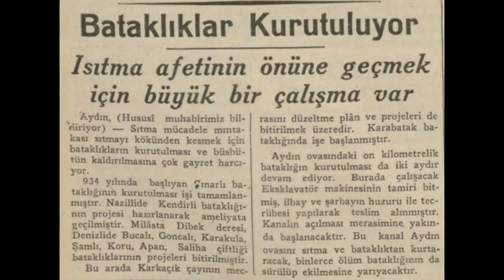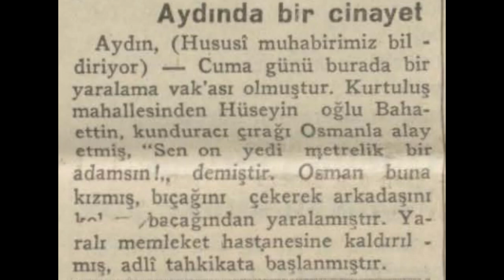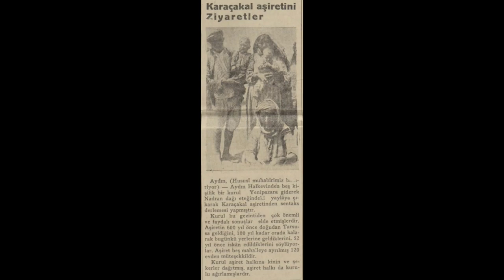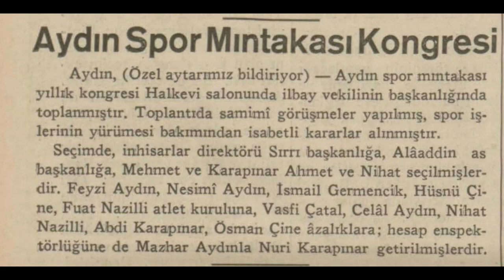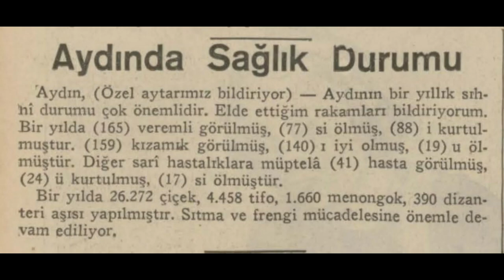Aydın 1935 Haberleri (2)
Aydın hakkında çıkan 1935 yılı (Haziran-Temmuz-Ağustos) haberlerdir.

1. Haber: Un düştü, ekmek düşmedi
2. Haber: Bataklıklar kurutuluyor
3. Haber: Aydın'da bir cinayet
4. Haber: Yarım saatte 2900 lira
5. Haber: Afyon ürünü iyi
6. Haber: Karaçakal aşiretini ziyaretler
7. Haber: Yine bir kamyon kazası
8. Haber: Aydınspor mıntıkası kongresi
9. Haber: Aydın Valisi işe başladı
10. Haber: Aydın'da sağlık durumu